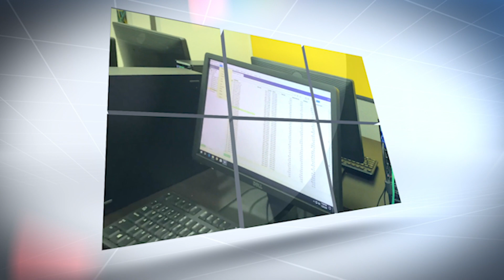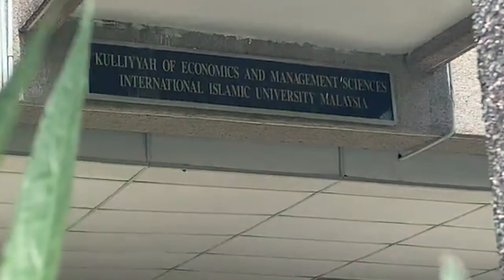Opening Launching Assuring Analytics Space in the KENMS @ IIUM (Sponsored by Assuring Group)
Alhamdulillah.

Our INTAC2020 on Big Data Analytics has ended. We would like to thank our co-organisers, Office of Internal Audit, IIUM and Assuring Consulting for the successful collaboration.

Our deepest appreciation goes to our IIUM President, Datuk Dr. Mohd Daud Bakar for delivering welcoming remarks.

Despite his busy schedule, Datuk still managed to slot in sometime for our conference.

Thank you to Datuk who launch the Assuring Analytics Space. This lab has been equipped with furnitures and computers with the latest version of ACL software.

We truly hope IIUM will continue to spearhead big data analytics in the education industry..